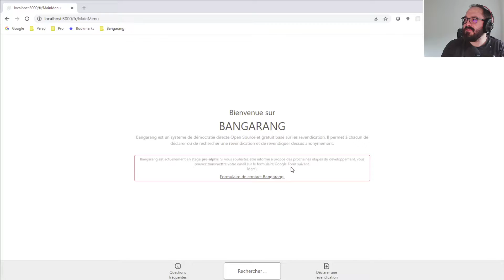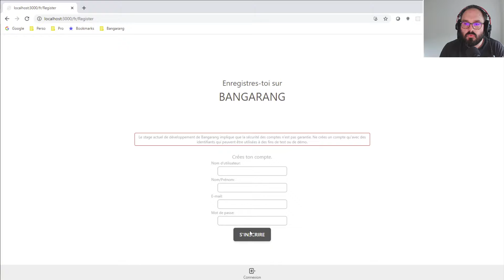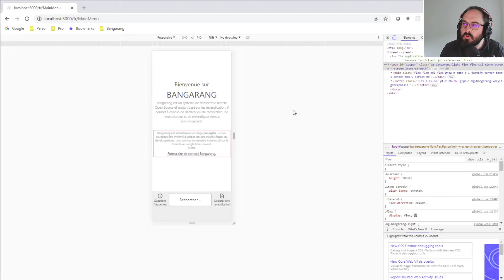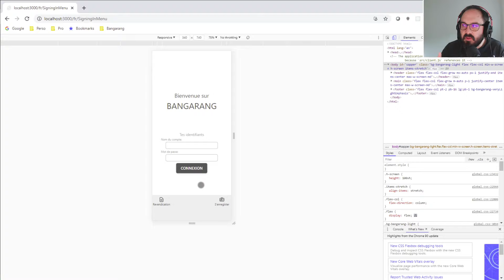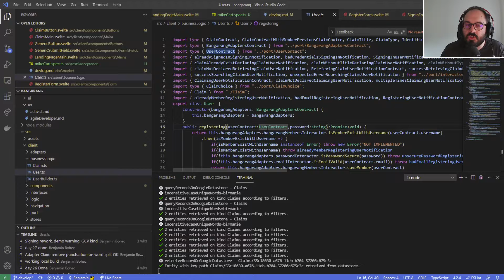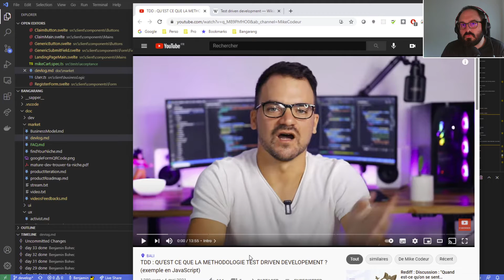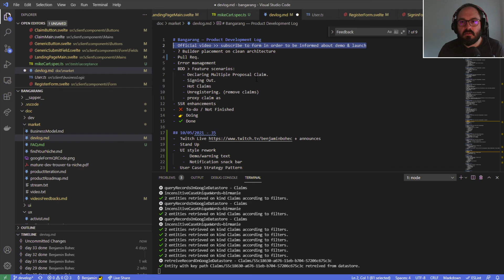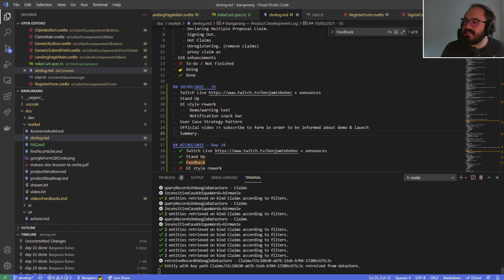Bangarang - DevLog jour 34.5 - Résumé